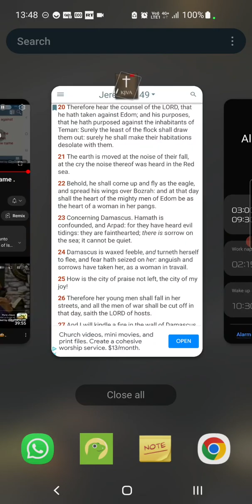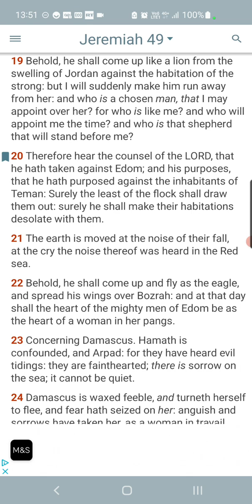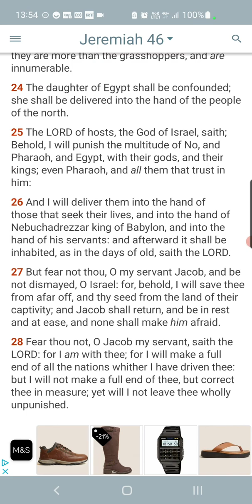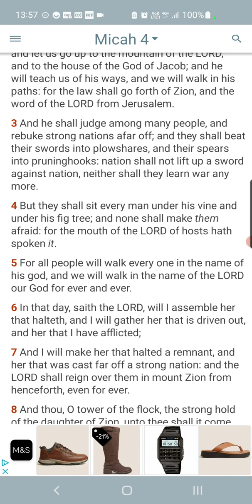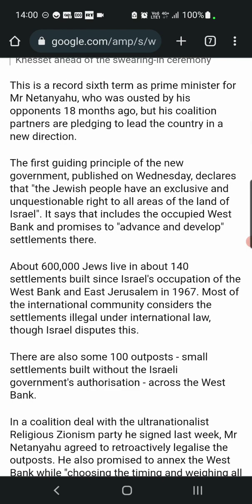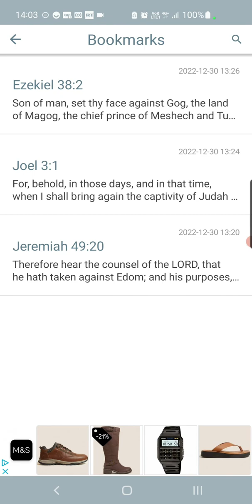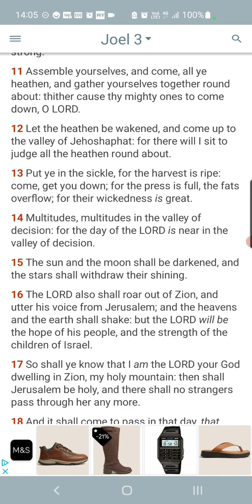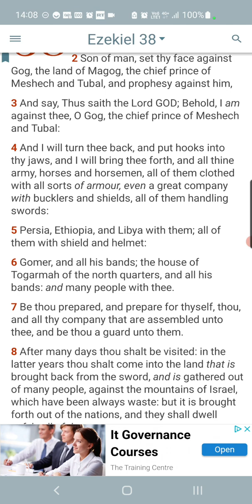Stoking The Flames Of War